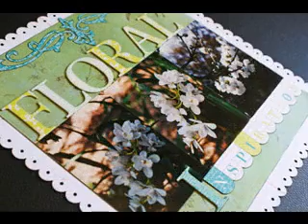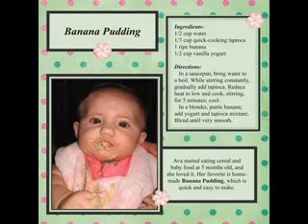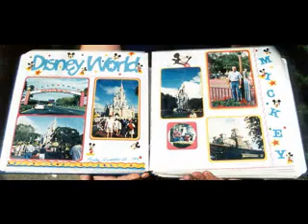Easy scrapbooking decorations ideas